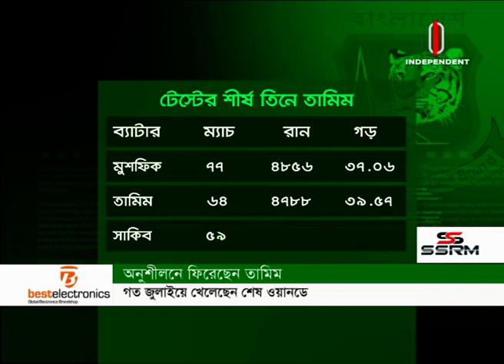কাল টাইগারদের অনুশীলন শুরু || জিততে মরিয়া বাংলাদেশ || Joto Khela